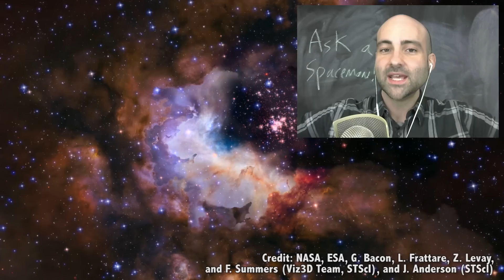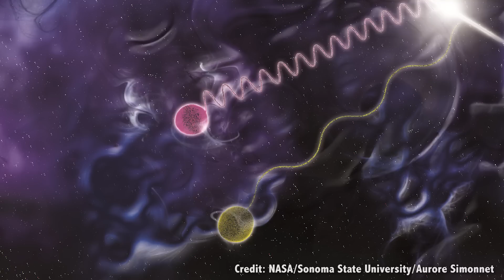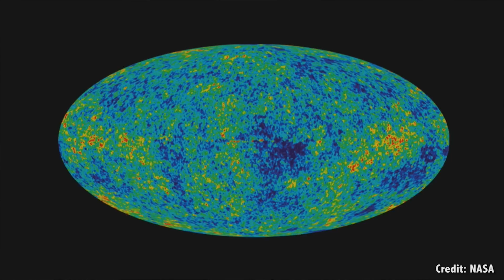Do We Live in a Hologram? Understanding the Holographic Principle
Did you ever get that feeling that your life was a 2-dimensional representation of a 3-dimensional existence? Like a hologram? And maybe you heard that physicists have been talking about the holographic theory recently. Are we all really just living in a hologram?